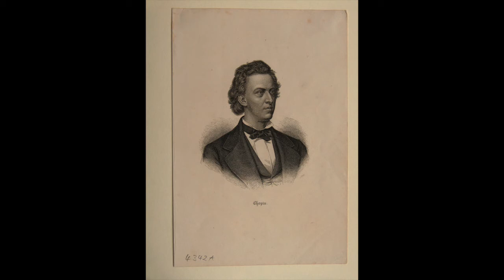Chopin: Piano Concerto nr. 1 in E minor op. 11 (1/3) - Arthur Rubinstein; John Barbirolli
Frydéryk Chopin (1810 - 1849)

Piano Concerto nr. 1 in E minor op. 11

I     Allegro maestoso risoluto

Arthur Rubinstein, pianoforte

John Barbirolli, direttore
London Symphony Orchestra
London, 1937